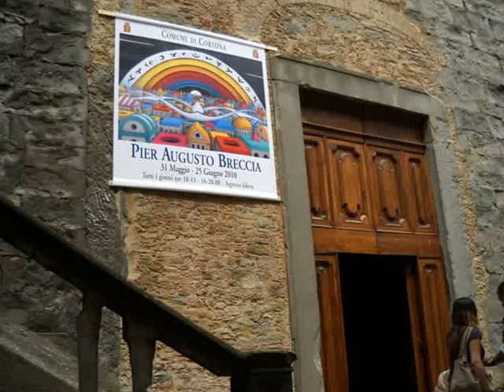PIER AUGUSTO BRECCIA - Cortona 2010 - Spazio Espositivo S.Agostino - Retrospettiva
Introduzione critica di Maria Laura Perilli e presentazione dell'Artista